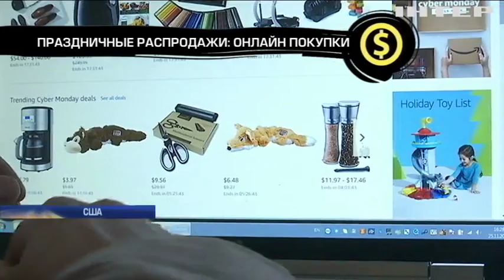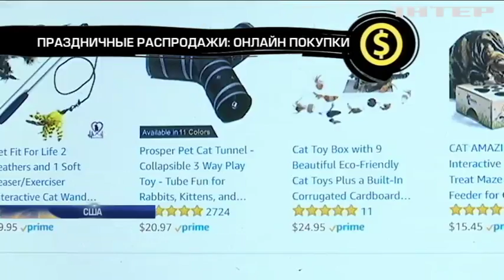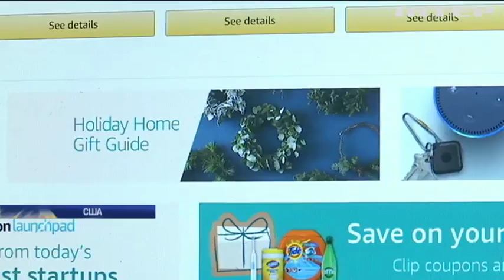Американцы массово отказываются от шопинга в "Черную пятницу"